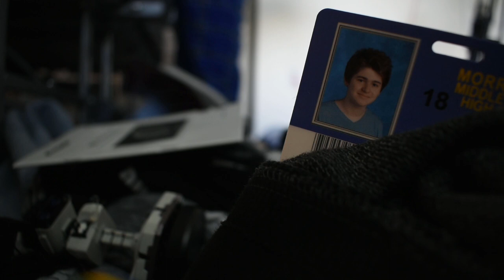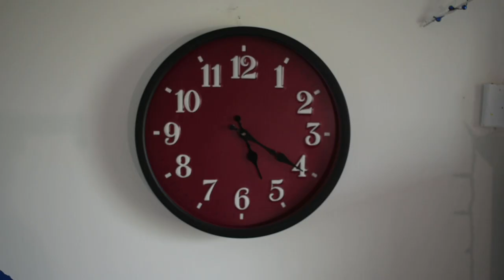5:19 (Short film)